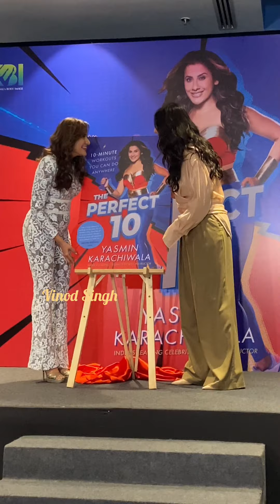Katrina Kaif launches Yasmin Karachiwala s, new book perfect 10